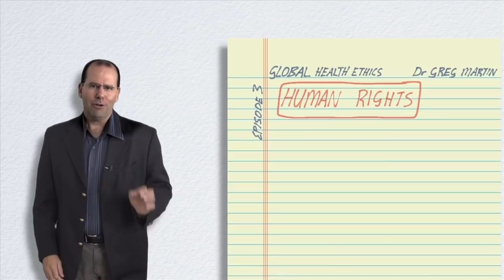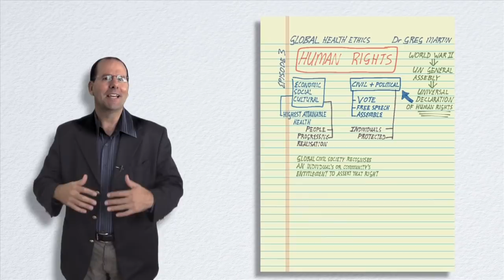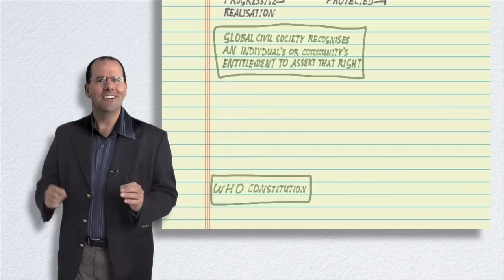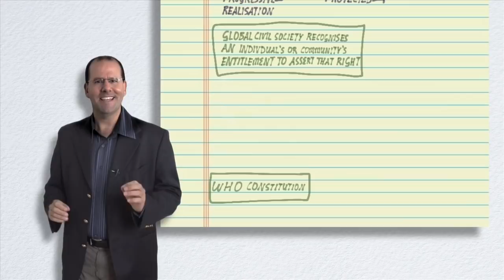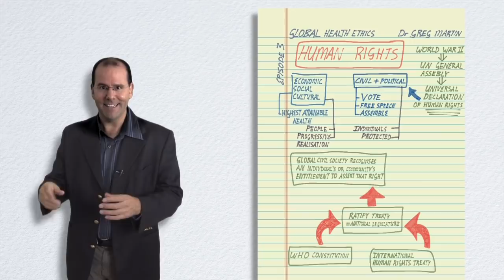Global Health and Human Rights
This is episode three in a series on Global Health Ethics. In this episode, Dr Greg Martin looks at the idea of human rights and tried to provide a simple definition. He also identifies rights that have implications for global health.

Global health (and public health) is truly multidisciplinary and leans on epidemiology, health economics, health policy, statistics, ethics, demography. the list goes on and on. This YouTube channel is here to provide you with some teaching and information on these topics. I've also posted some videos on how to find work in the global health space and how to raise money or get a grant for your projects.

Feel free to make suggestions as to future content for the channel.

SUPPORT:
This channel has a crowd-funding campaign (please support if you find these videos useful).

WANT CAREER ADVICE?
You can book time with Dr Greg Martin via Google Helpouts to get advice about finding work in the global health space.